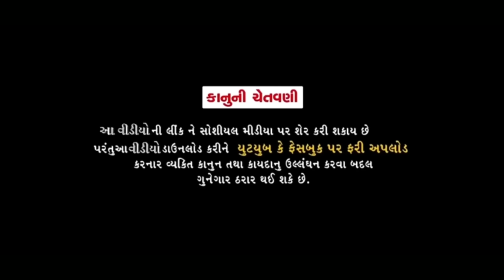ભાઇ થયો ભાઇનો દુશ્મન//Gujarati Samajik & Comedy video//સમાજીક & કોમેડી વિડીયો SB HINDUSTANI